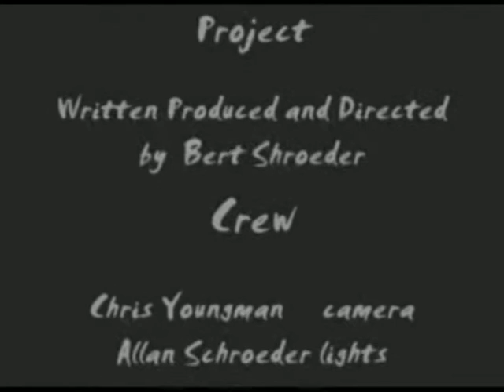FEAR ( or oh Sh*t) (yt)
A B/W version of my film FEAR,  a film school project.